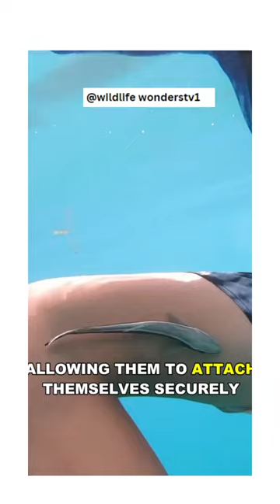Remora: Hitchhikers Of the Sea l Nature's Suction Cup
Remora also known as "Suckerfish" is a unique fish, that has a suction cup, to attach itself into larger marine animals such as sharks, rays, and sea turtles.